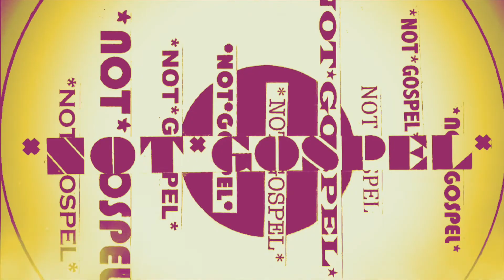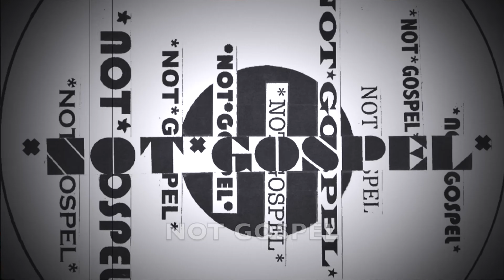KAREN FREAKOUTS // HOW TO REACT WHEN PEOPLE GO CRAZY (notgospel)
What are Karens? What causes them? And how should we respond when people go crazy for no good reason? Join us as we try to unravel these, and several other not so serious mysteries.